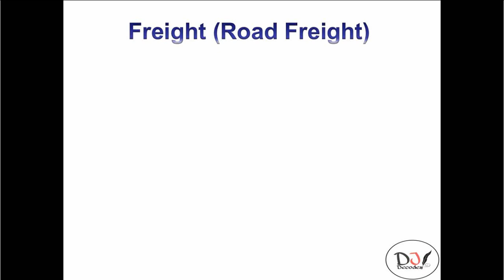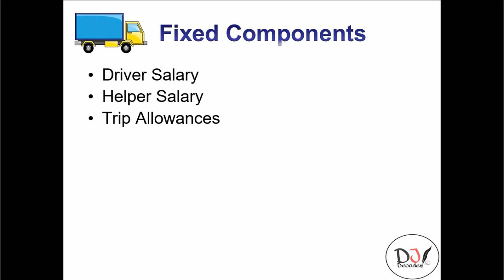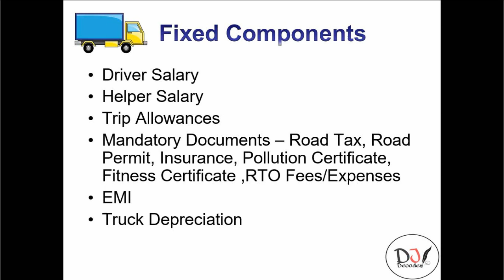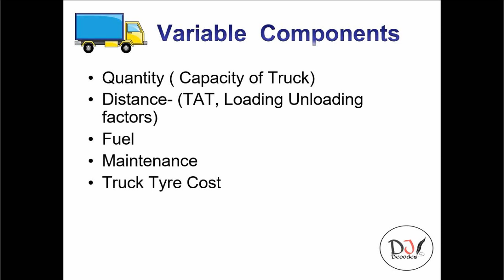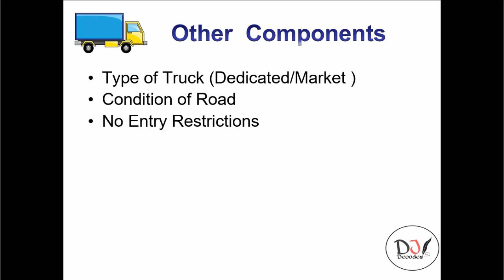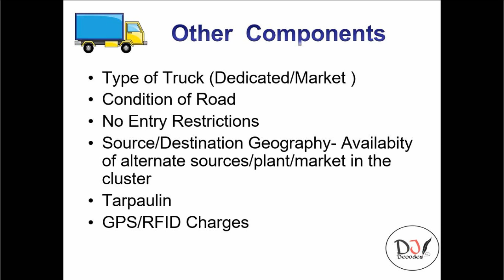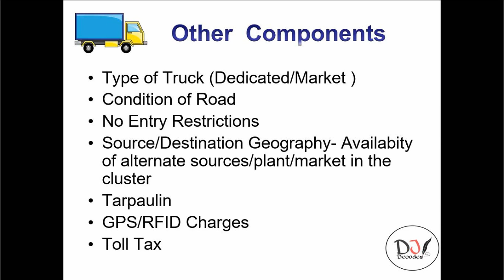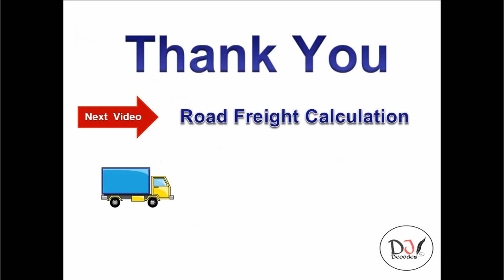Basic factors affecting Road Freight in Hindi | Road Transport in India | Logistics & Supply Chain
This video contains the list of factors that affects road freight calculation in Hindi.
Transportation and Logistics industry is growing rapidly ,It is very important for a logistics professional to select the most suitable mode of transportation in terms of efficiency and cost.
In order to do the feasibility as well as cost analysis it is essential to know the factors that impacts freight .
This video gives you a brief idea about the factors (fixed and variable components ) related to the expenses of a transport/truck

owner.
It will be a helpful video for Marketing ,Supply Chain,Logistics ,Transportation industry persons and MBA/BBA students pursuing Operations management programs.

Stay at Home during lockdown

The factors affecting road freight in Hindi
factors affecting road freight explained in easy way.